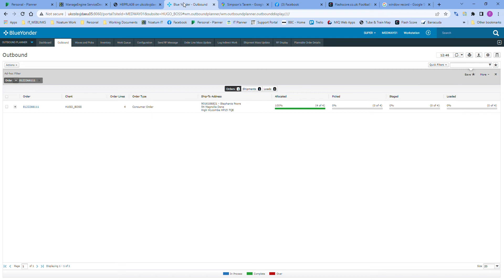Blue Yonder - Cancel pick & Re-allocate